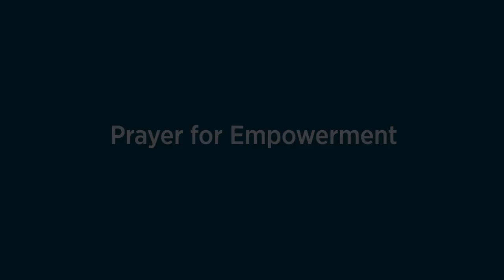Prayer For Empowerment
Powerful God, everything is possible when we are grounded in your Spirit. We can take responsibility for our past actions and promote healing. We can take a stand against injustice and work toward the common good. We can use all of our gifts– our time, talent, and treasure–to help build a better world. Buoy us with your mighty grace as we come together today. Empower us to make a difference. Amen.